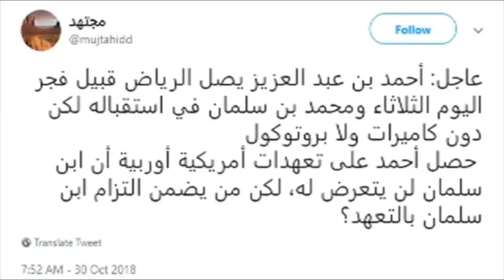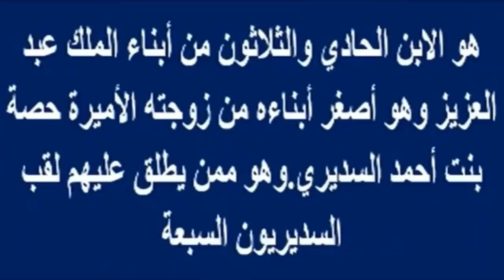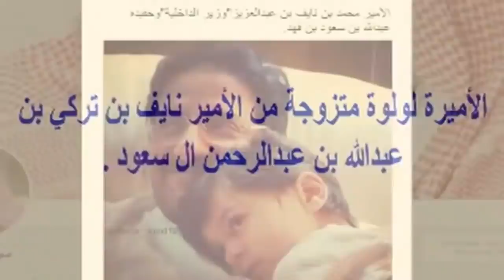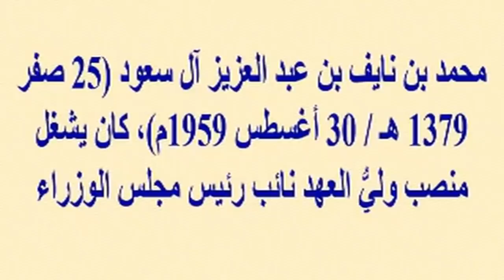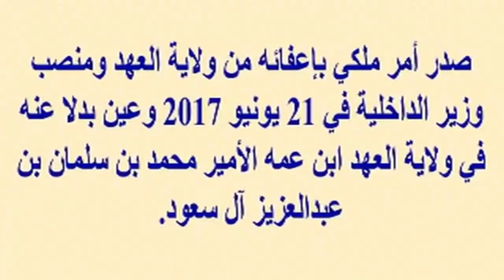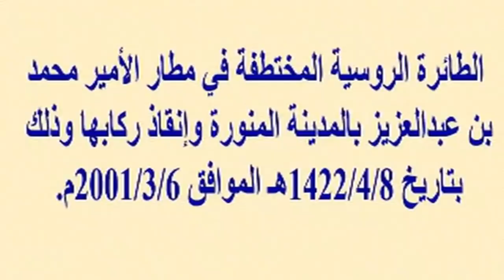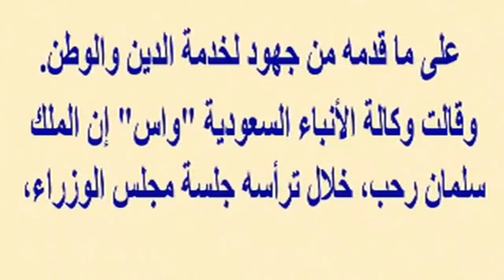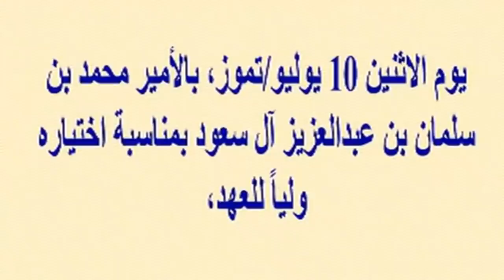إعـ تقال الأمير أحمد بن عبدالعزيز شقيق الملك سلمان والأمير محمد بن نايف ولى العهد أمس | أخبار النجوم